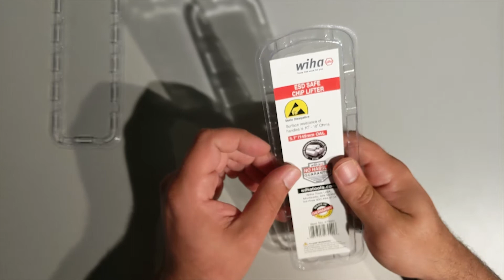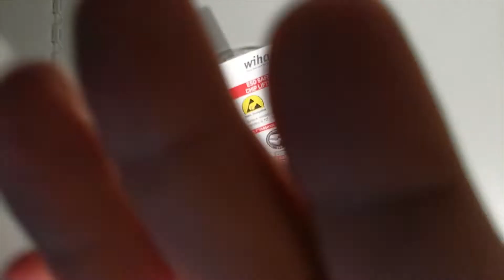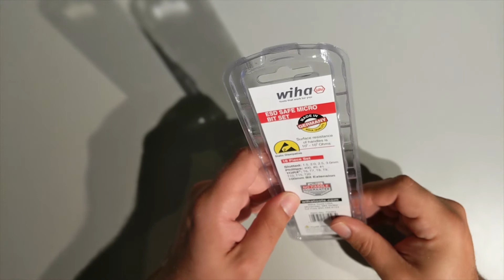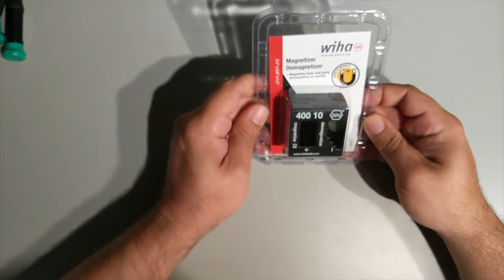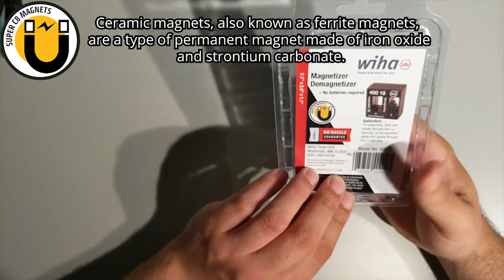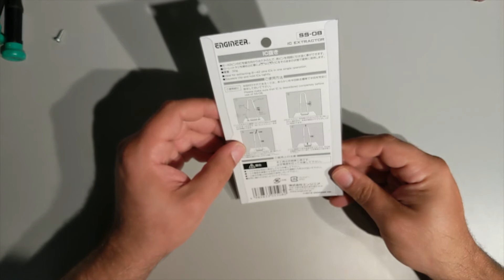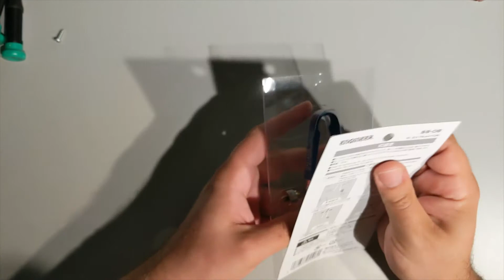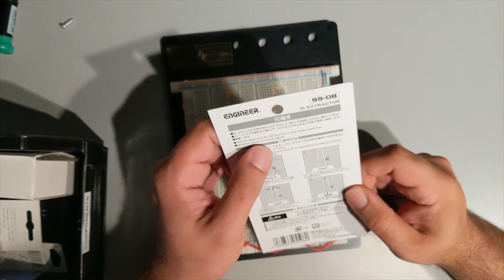REVIEW: WIHA TOOLS / "ENGINEER" IC EXTRACTOR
Review and unpackaging for several workbench tools.

01:20 - Wiha Precision Chip Lifter, ESD Safe

03:27 - Wiha 16 Piece System ESD Safe Micro Bit Set

06:54 - Wiha Magnetizer/"Demagnetizer"

10:20 - ENGINEER INC. IC Extractor SS-08
Also referenced:
RadioShack® IC Inserter/Extractor Set
One missed editing cue in the beginning, whoops.